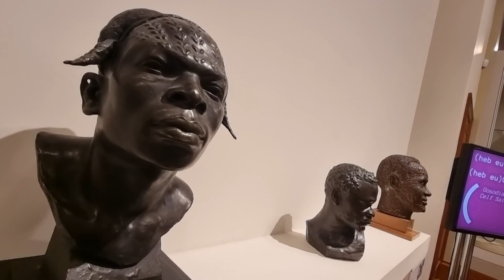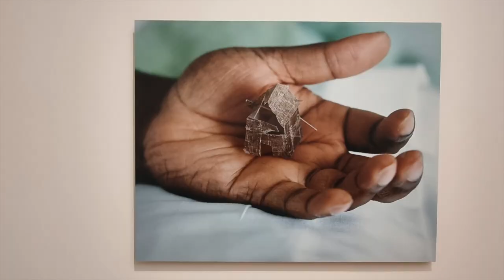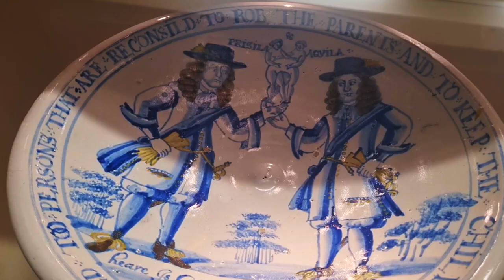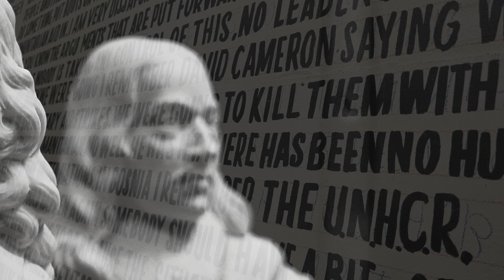A Guide to the Eclectic Selection of Exhibits at the National Museum Cardiff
A look at the eclectic selection of exhibits at the National Museum Wales in Cardiff.

The backing track is made up from the following GarageBand Music Loops: Ambition Filter Synth, Around the Block Atmosphere, Breathless Synth Strings, Back in the Day Electric Piano, Ambition Electric Piano, Aqua Shimmer Piano, Around Midnight Electric Piano 03, Trenches Ambient Keys 01 and 02, Tricky Break Ambient Keys 01 and 02, Solaris String Pad, Twilight Escape Low Guitar 02 and 01.